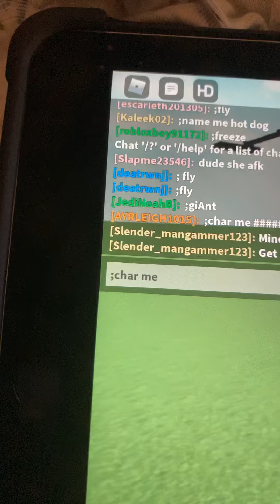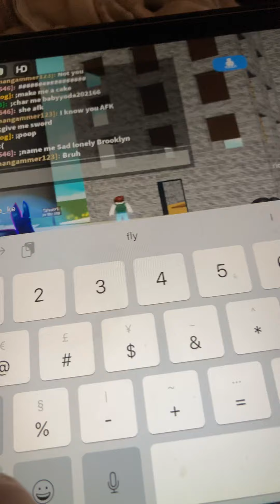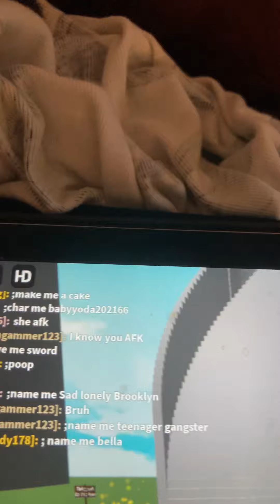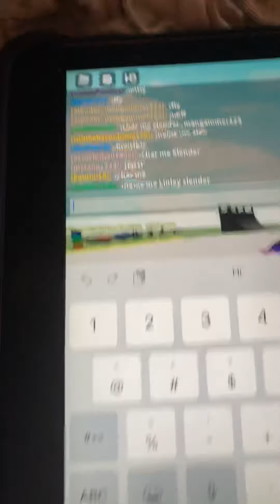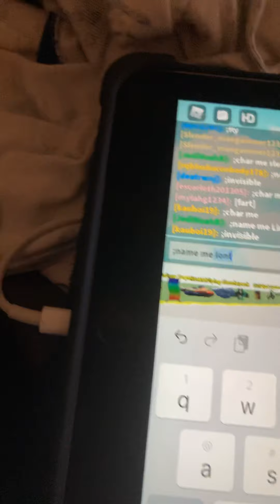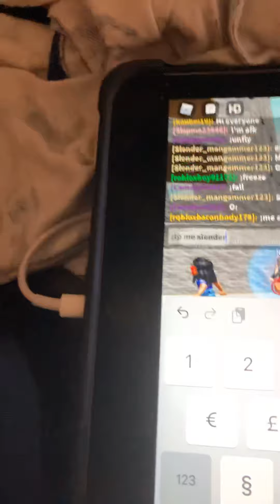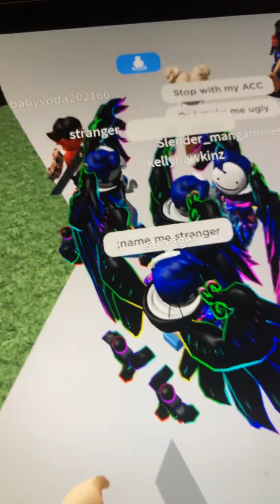Rabbid admin!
Woah I got admin in a game jk it’s a game you can play too!